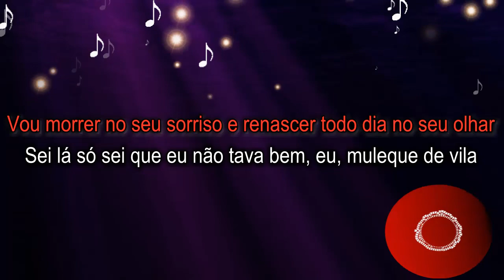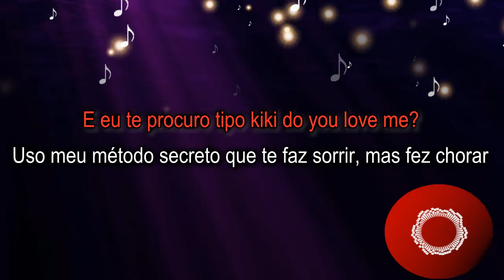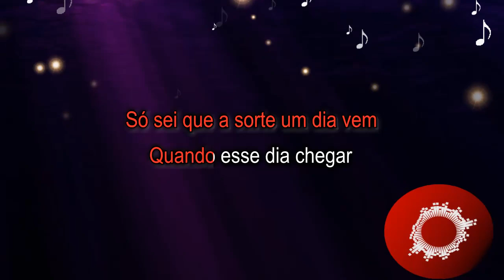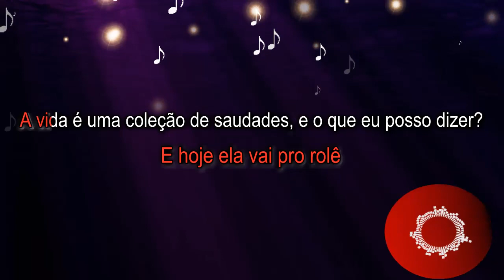Projota, Vitão - Sei Lá (Karaokê Acústico) playback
karaokê
música
playback
cover
instrumental
violão
piano
acústico

Karaoke Acoustic BR.